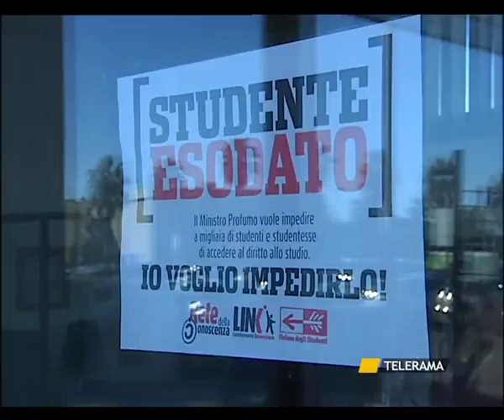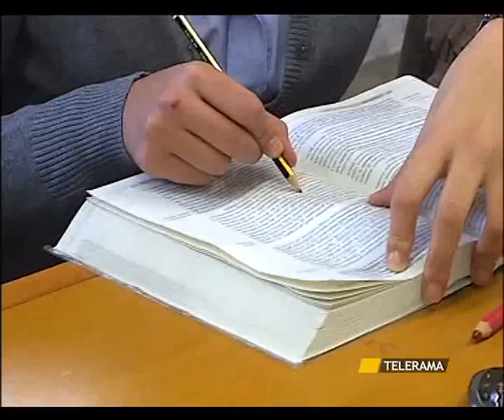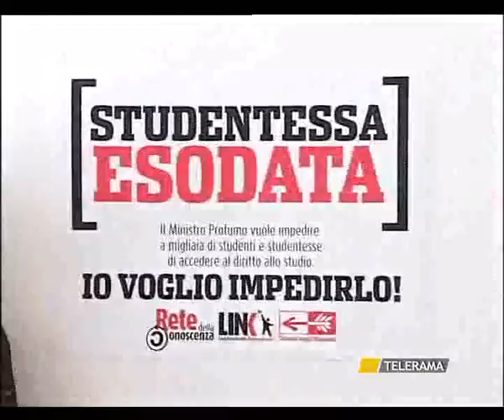Taglio alle borse di studio: a rischio 800 universitari